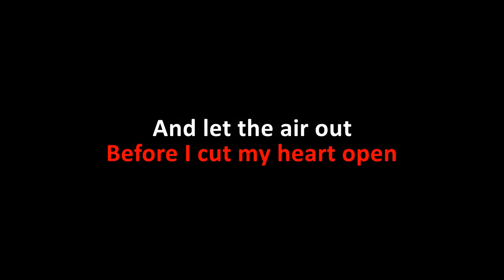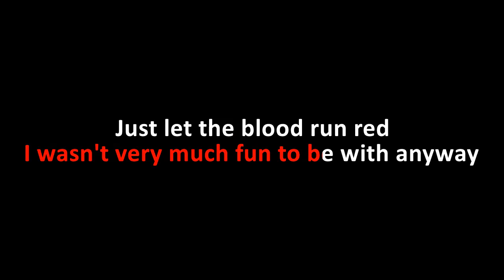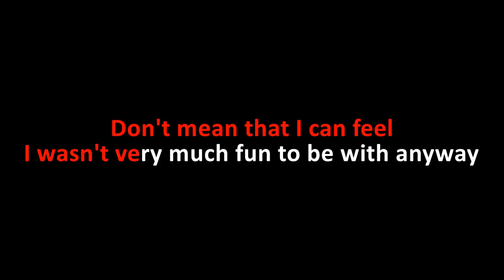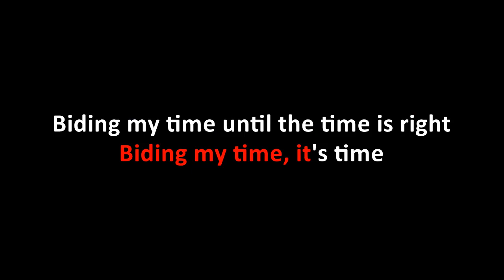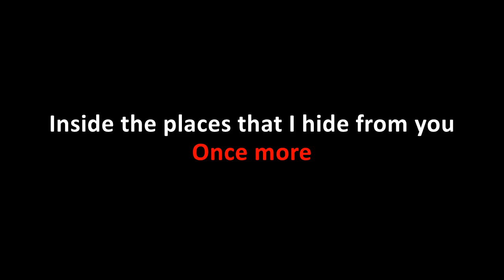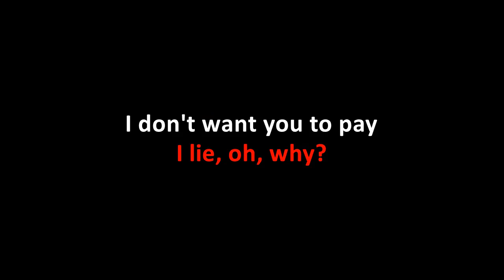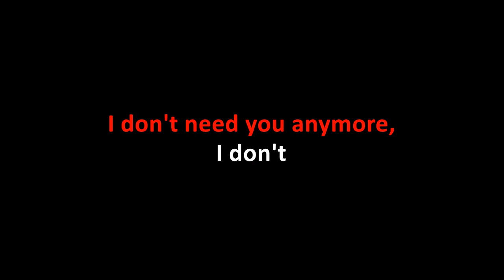Slipknot - Scissors (Karaoke)